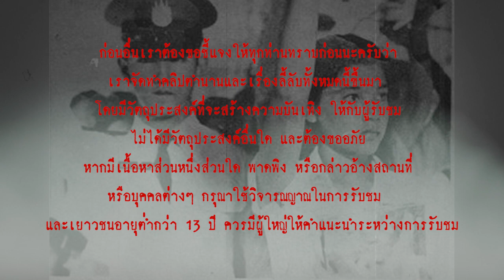เตือนใจ พวงนาค l เรื่องเล่า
"เตือนใจ" นักศึกษาสาวสวย ที่ถูกรุมข่มขืนอย่างทารุณ กลางซอยสุขุมวิท 101 !!!